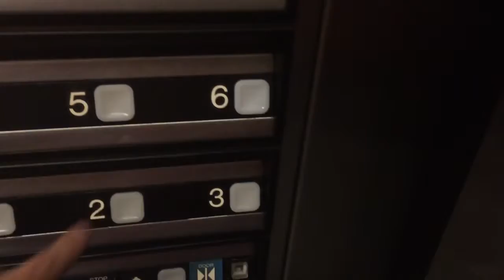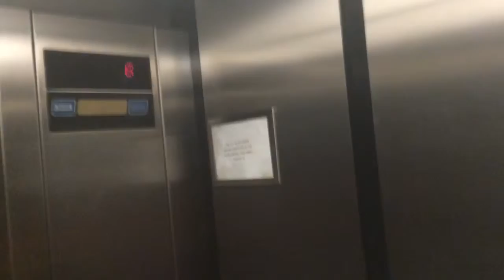Elevator Tulane University Lindy Boggs Center